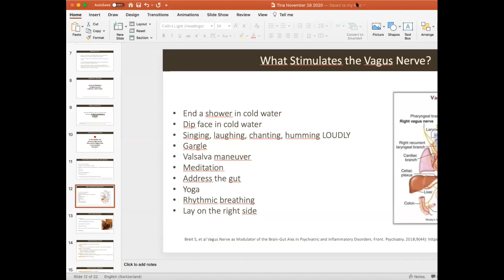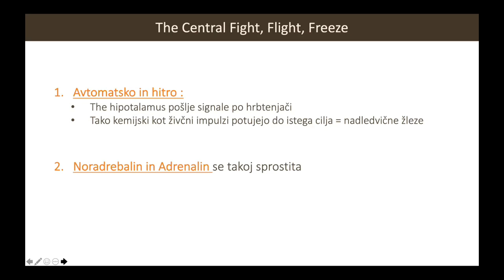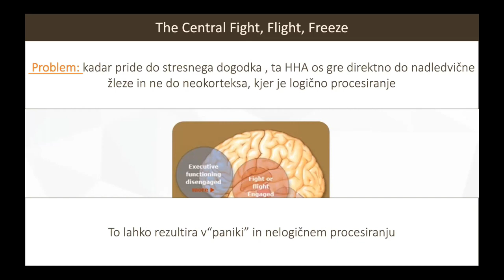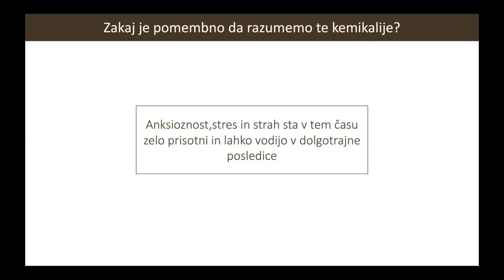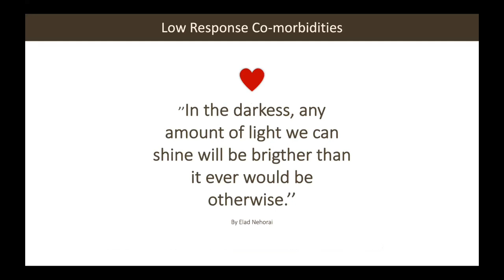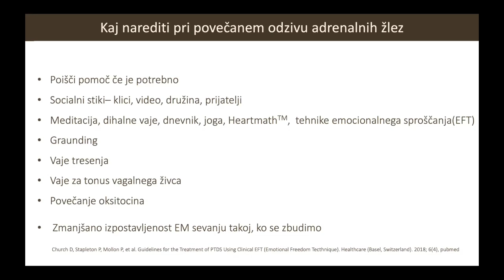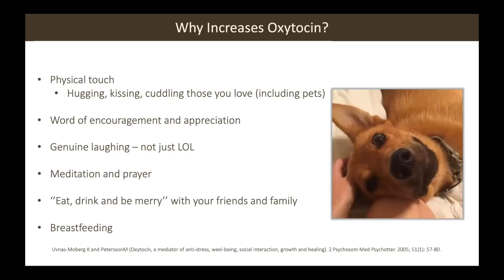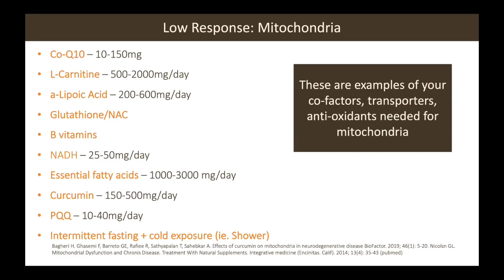Stres in izgorelost iz vidika funkcionalne medicine - Tina Prodnik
Predavanje Tine Prodnik na simpoziju - "Izgorelost - pravočasno prepoznati in spremeniti" (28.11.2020) preko spleta v okviru zavoda 2030 iz Celja.